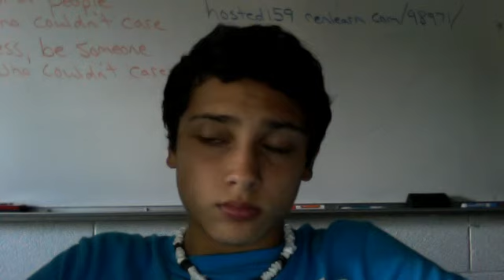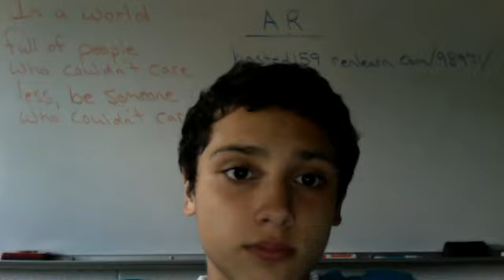at paulo's school (Episode 5.0, Season 5)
paulo'sschool